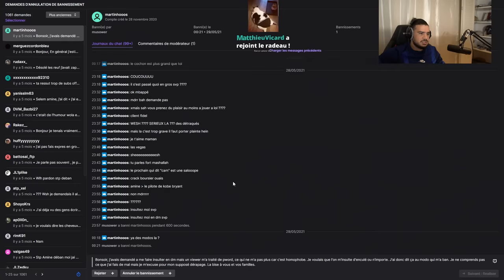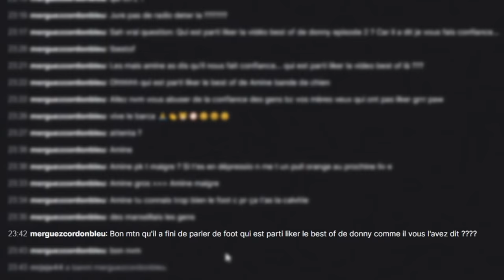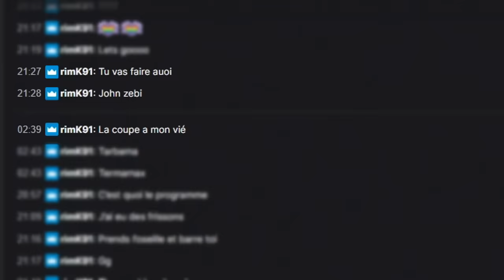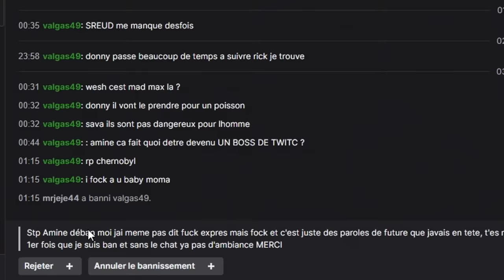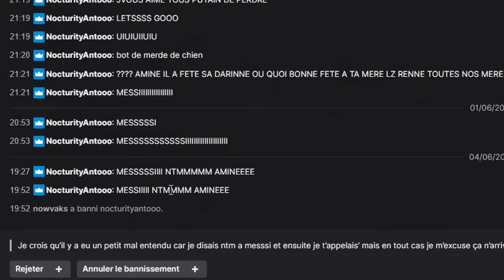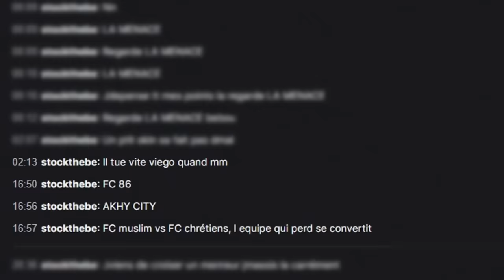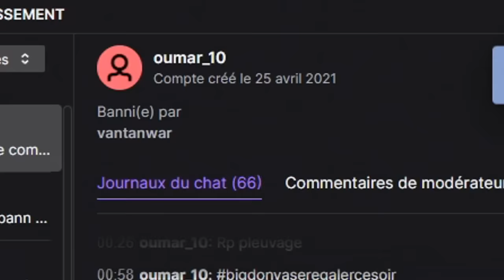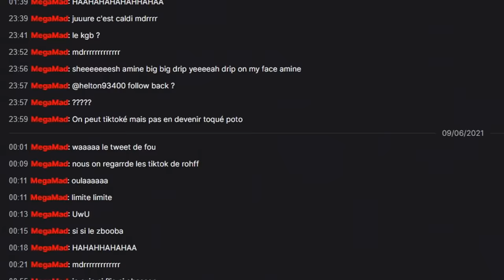LE TRIBUNAL FAIT SON GRAND RETOUR ! (vous êtes des détraqués)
Pensez à like/abonné si vous avez aimé !